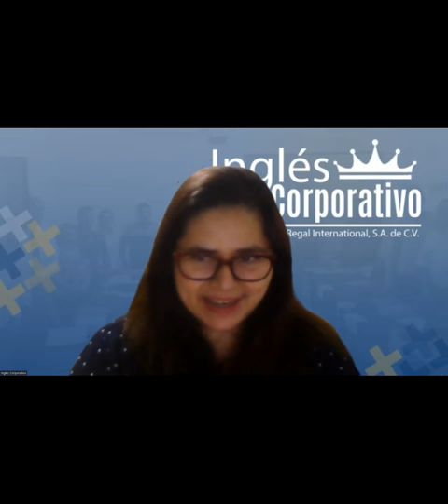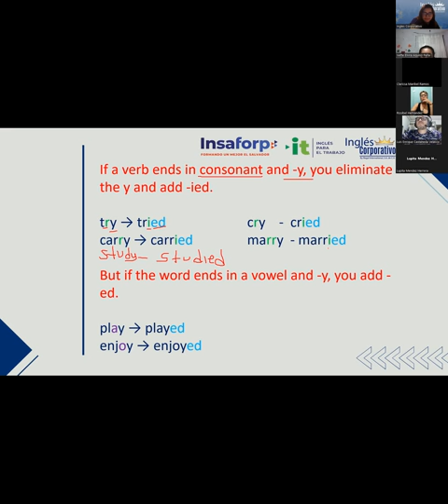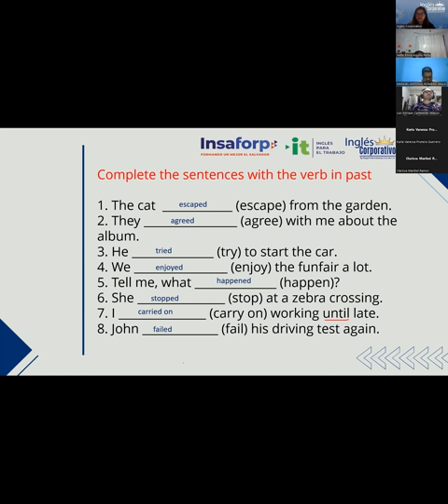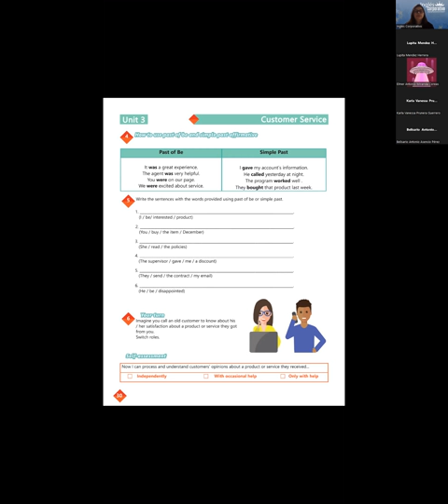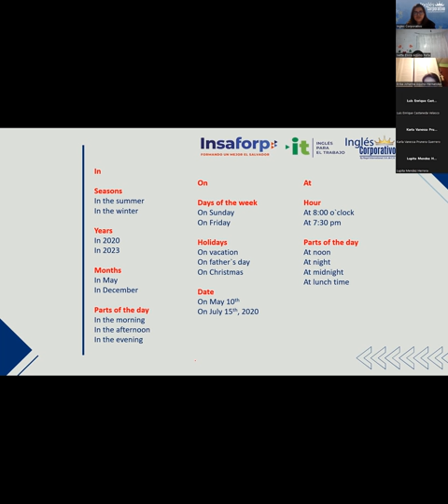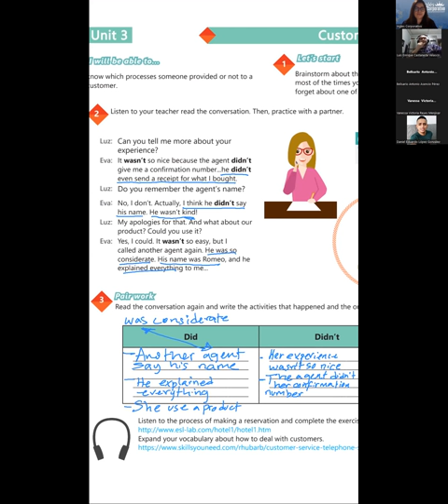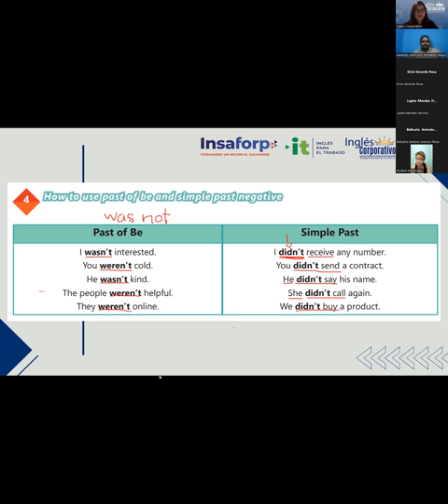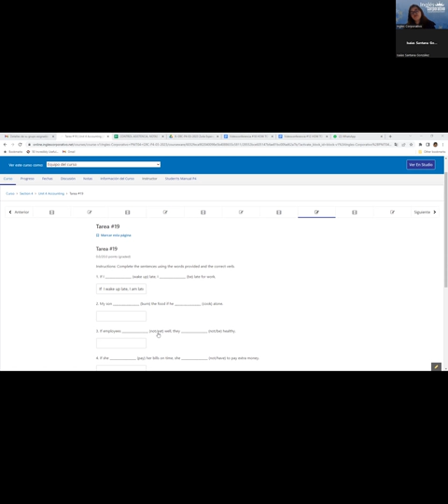Sesion 12 -21/03/2023-29750-8048-0038/2023-Rodriguez-How to use past of be and simple past negative.